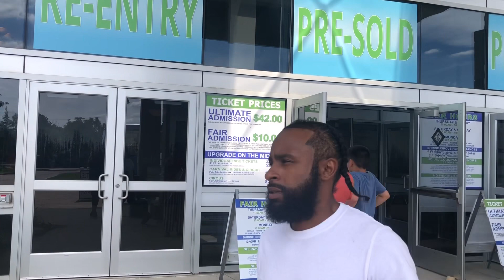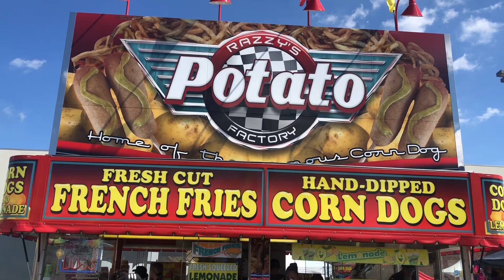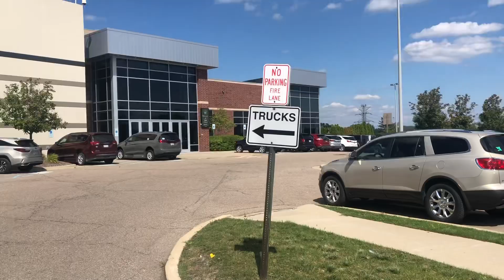Người Mỹ tổ chức hội chợ các loại động vật cùng với những trò chơi ngoài trời